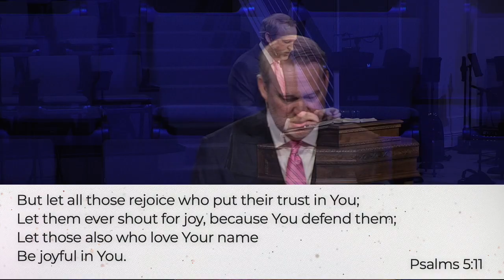What Is A Mother's Joy?